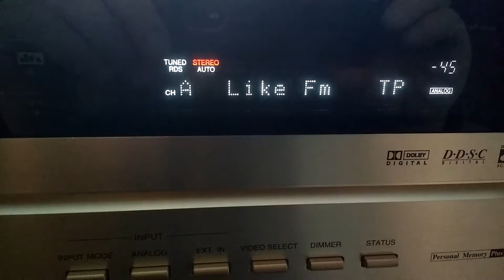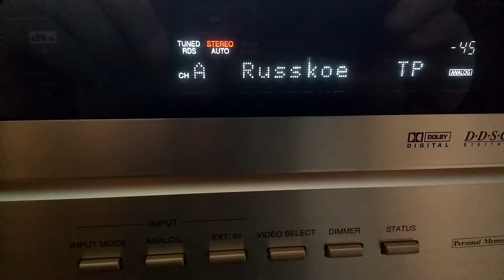DENON AVR 2801